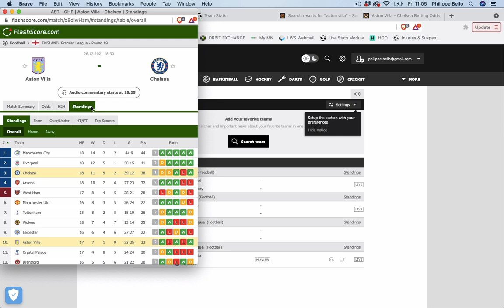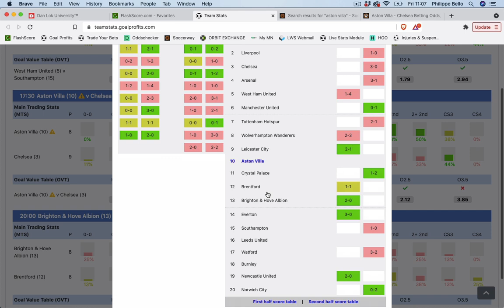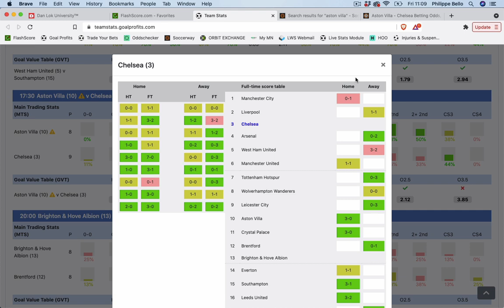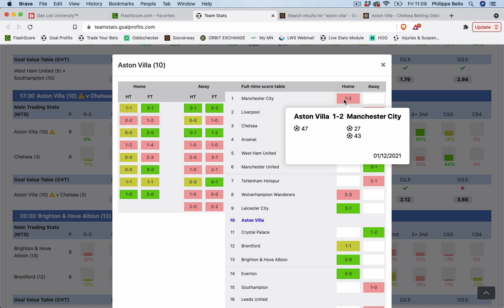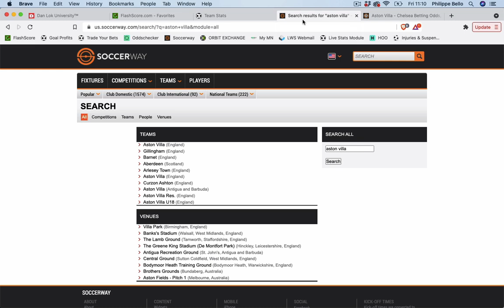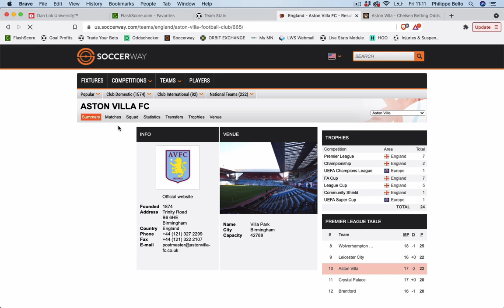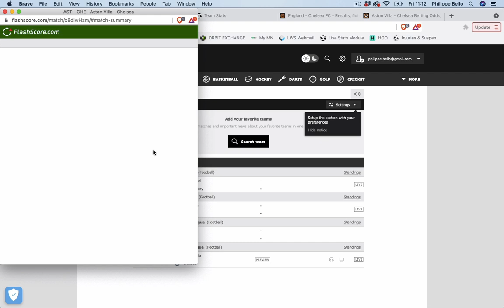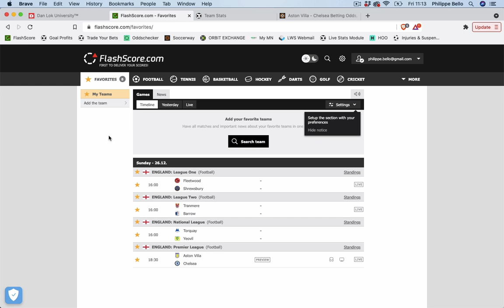Mon pari public en PREMIER LEAGUE - Boxing Day 2021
Voici le pari public de Philippe Bello pour le Boxing Day en PREMIER LEAGUE dans le match Aston Villa vs Chelsea.

Tu veux recevoir tous ses paris à l'avance et les placer de ton côté? Rejoins son Club Privé

BONUS

CONTACTER PHILIPPE